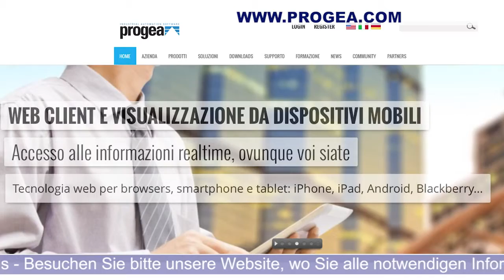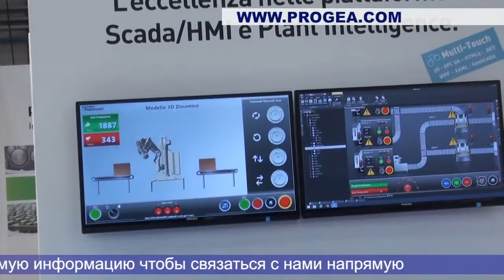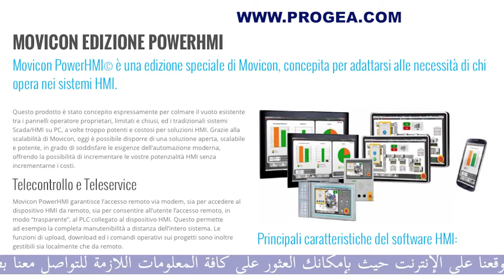PROGEA SPS IPC DRIVES 2014